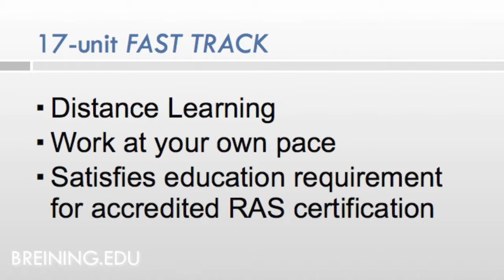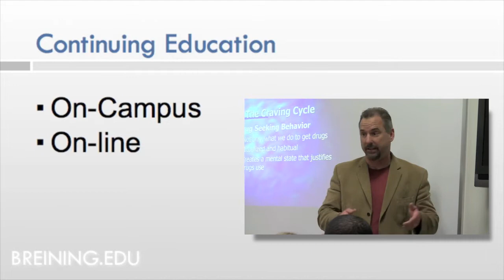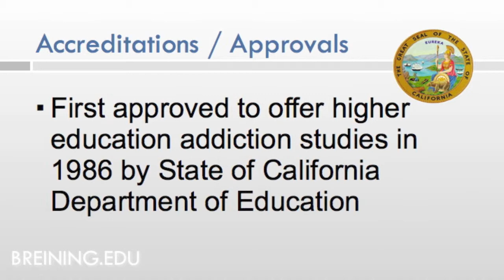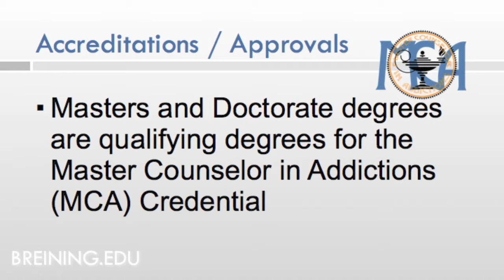Breining Institute Certificate and Degree Programs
Certificate, Degree and Continuing Education courses in Addiction Studies, on-campus and through distance learning